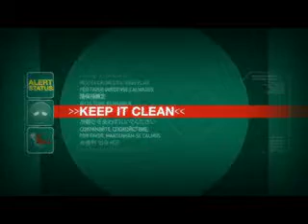HALO 3: DLC Expansion - "Prepare to Drop"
This just dropped 20 minutes ago. Can't tell what it is, but it's a teaser for Bungie's new game. I'm guessing some HALO 3 side story. I just hope it's a continuation and not some prequel garbage.